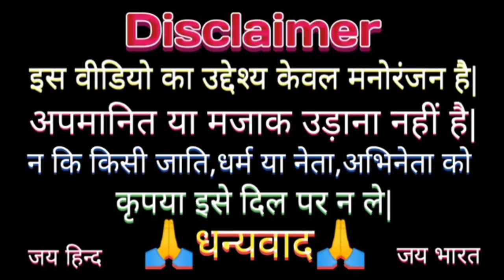मोदी जी ने पहली बार शराब पिया || Super Hit Comedy Video @Modi Mayawati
afsut
Comedy video kaise banaye
Ashish music
Kalu comedy
Pooja dotasra
Puja dotasra
Sunil comedian
Sunil comedy
Rajasthani comedy
Miss you Rani
Marwadi comedy
Banvari Lal comedy